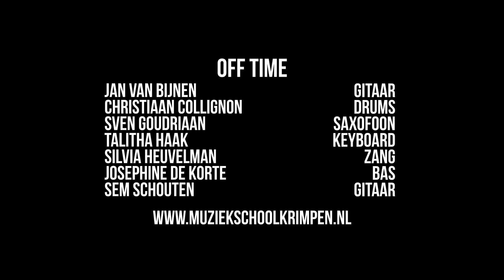TODAY IS THE DAY - OFF TIME muziekschool krimpen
Credits
Muziek en uitvoering: OFF TIME en Jan van Bijnen
Video en montage: Joost Rademaker
Audio: Peter de Jong
Muziekschool Krimpen